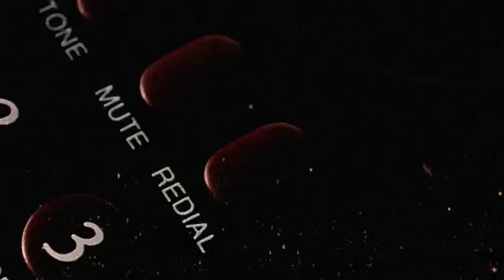IAMX - Sorrow live stage visuals 2013